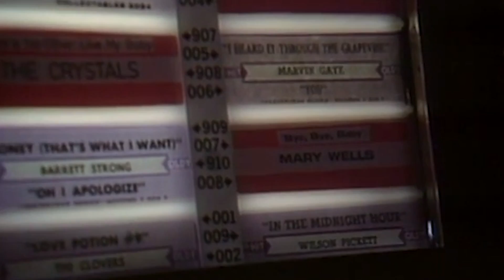Tragic Real-Life Stories Of Motown's Biggest Stars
Motown has given us some of the most iconic hit songs of all time, launching the careers of countless stars. Unfortunately, a lot of Motown stars had very sad lives, too. Many of the label’s most powerful vocalists went through all kinds of horrible things before making it big, and sadly for some, the tragedy continued after they started recording hit records. From the singer who was in abusive relationships with multiple superstars to the horrifying death of Marvin Gaye at the hands of his father, let’s take a look at the tragic real-life stories of some of Motown’s biggest stars.

Tammi Terrell | 0:00
Marvin Gaye | 1:08
David Ruffin | 2:12
Mary Wells | 3:01
Paul Williams | 4:09